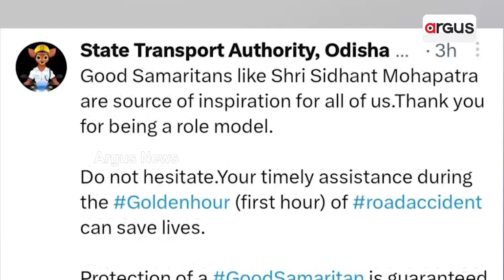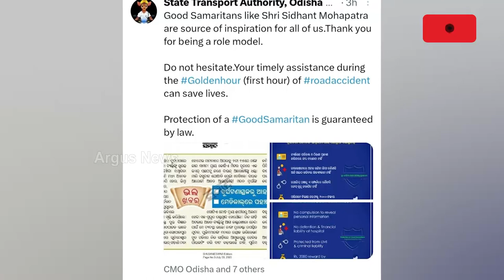Siddhanta Mahapatra Extends Help, Ensuring A Road Accident Victim Reaches Hospital